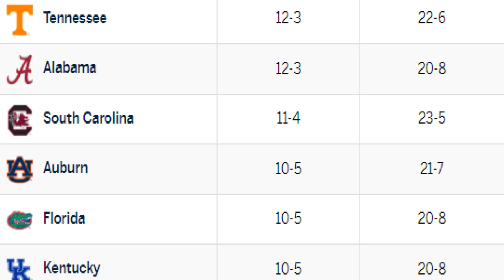DALTON KNECHT EXPLODES AND THE TENNESSEE VOLS TAKE DOWN BRUCE PEARL AND THE AUBURN TIGERS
This is YOUR Tennessee Volunteer channel!

Join us as we dive into the daily news, notes and happenings across Big Orange athletics. Let’s have a conversation about the past, present and future of the Tennessee VOLS!

Your hosts, Bob and Tim are lifelong Vol fans that have enjoyed the exploits of great VOLS from Ernie and Bernie through Hendon Hooker. As fathers that have raised VFL’s of their own, come along as they can share with their kids the return to the top…. ROCKY TOP!

If you are a diehard sports fan who loves the Tennessee Vols this is the place for you!

Talkin Vawls
Sports Talk J
Volquest
Locked On Vols
kangaroo black
uncle lou
funnymaine
Carolina jackpot
LOCKED ON GATORS
SOUTHEASTERN 14
ON3